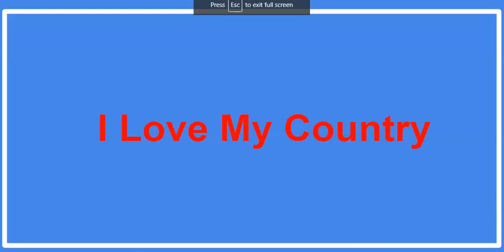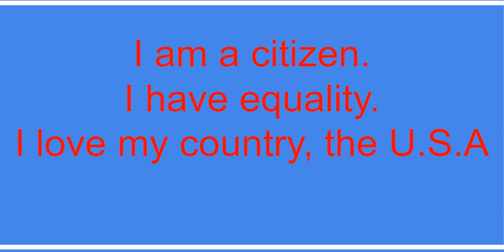I Love My Country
A great Patriotic song for Kindergarten and 1st grade!